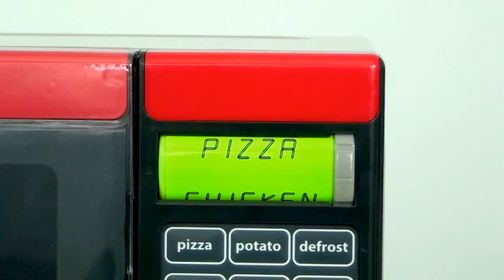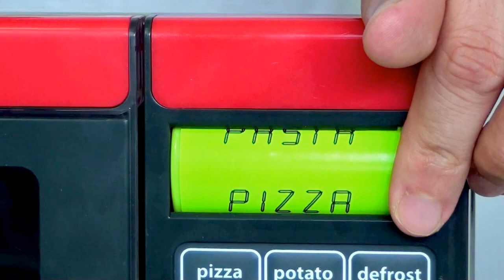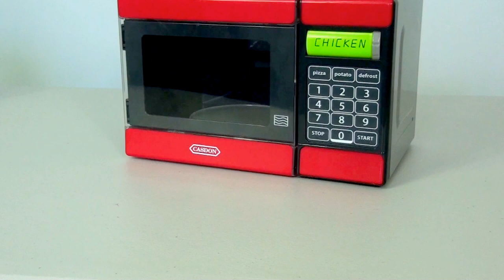Let's Microwave A Baby!! - Plus Unboxing The Casdon Mircowave Oven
.What Happens When You Microwave A Toy Baby?? Let's Watch!